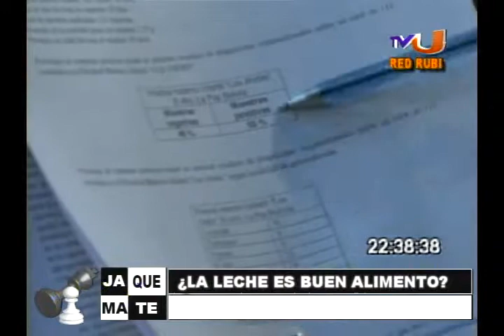Entrevista al Dr. Enrique Richard sobre el tema: Consumo humano de leche vacuna. TVU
Entrevista al Dr. Enrique Richard sobre el tema: Consumo humano de leche vacuna. Programa Jaque Mate, Televisión Universitaria, entrevista realizada al Dr. Enrique Richard por la magnífica periodista y conductora, Sra Ximena Galarza Lora. 30/12/2014